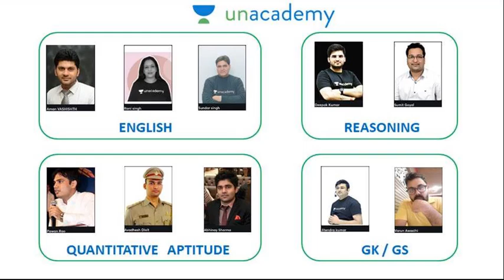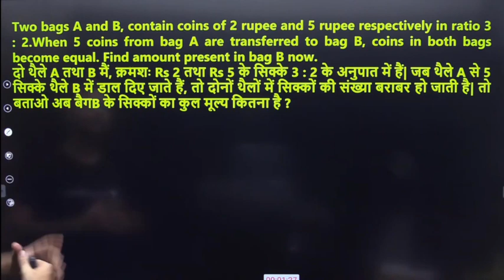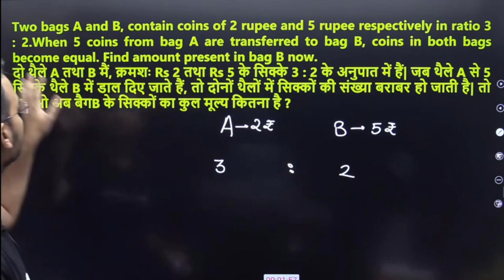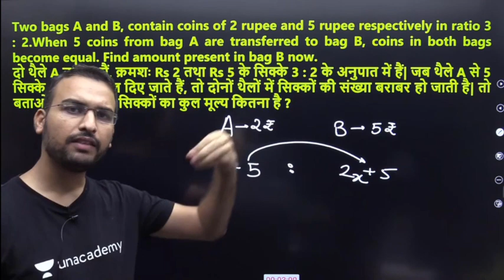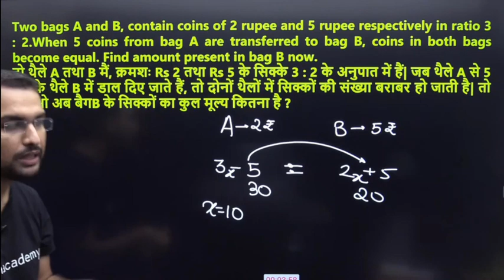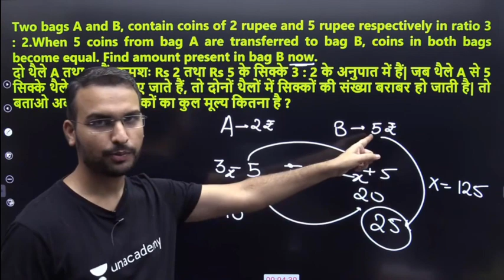ये सवाल करके जाना